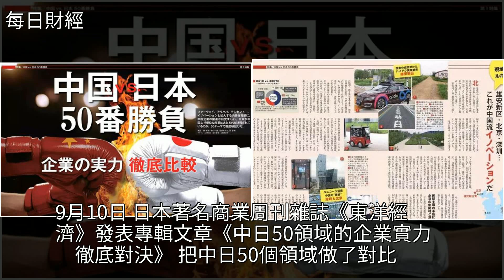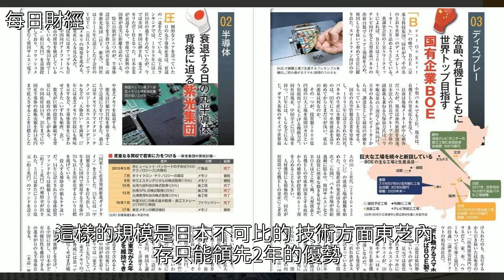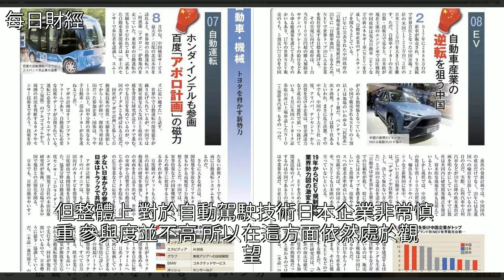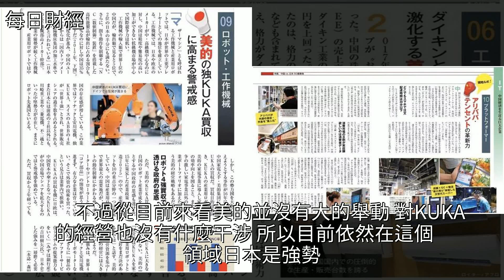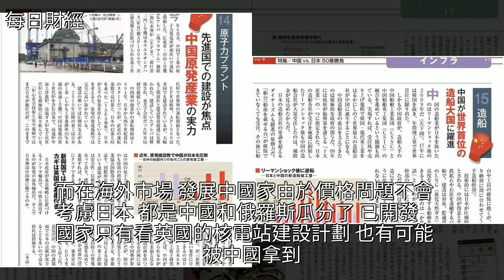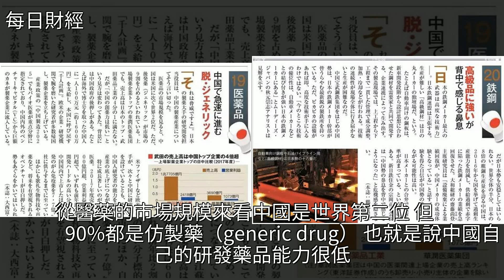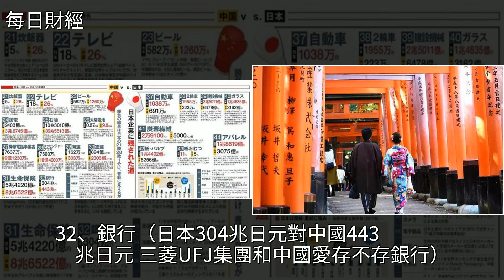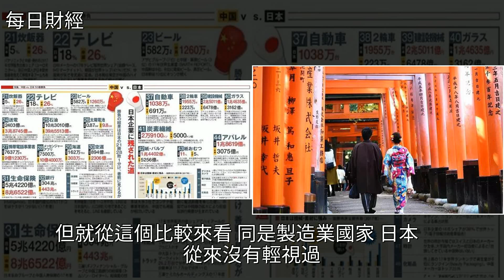不吹不黑！中國VS日本，50個領域真正實力大比較，[每日財經]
不吹不黑！中國VS日本，50個領域真正實力大比較 [每日財經]人工智能,日本,機器人,投資,中船集團不吹不黑！中國VS日本，50個領域真正實力大比較 [每日財經]人工智能 日本 機器人 投資 中船集團